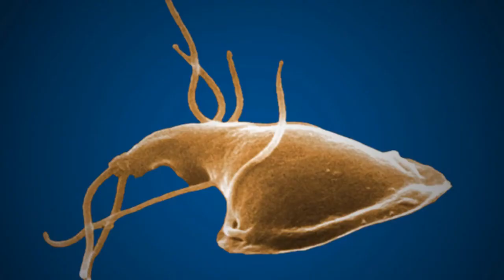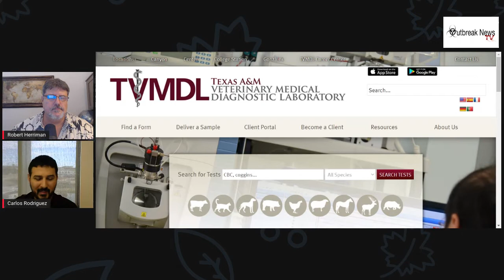Chagas disease in dogs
Chagas disease is also known as “American Trypanosomiasis.” It’s caused by a blood parasite called Trypanosoma cruzi, which is transmitted by kissing bugs.

Chagas disease affects people as well as dogs and other animals. On today’s show, we are going to focus on Chagas in dogs.

Joining me today to discuss this topic is Carlos Rodriguez, Carlos is the serology section head at the Texas A&M Veterinary Medical Diagnostic Lab.